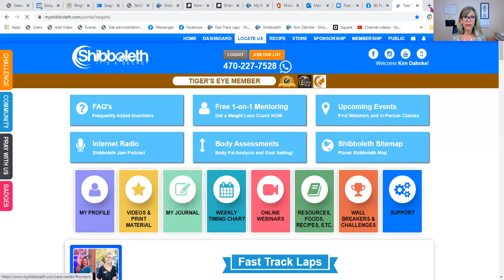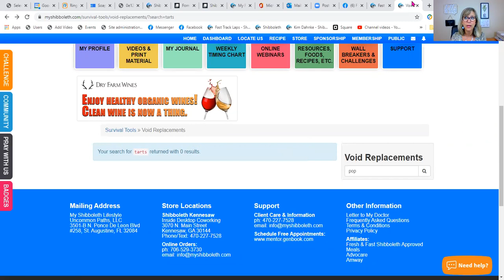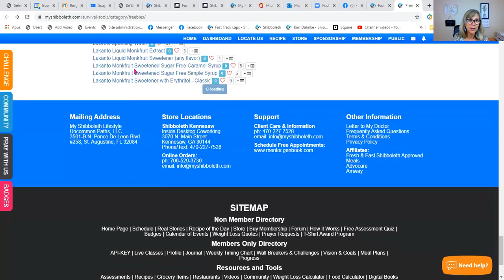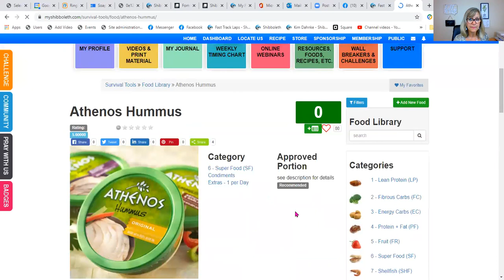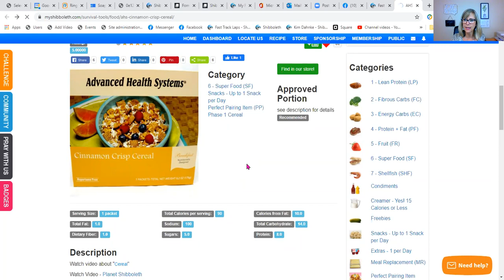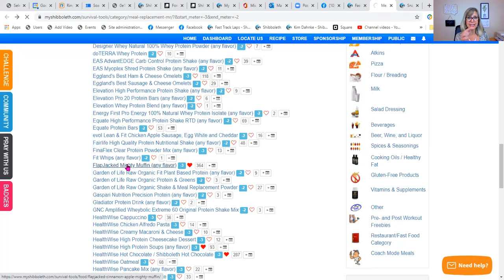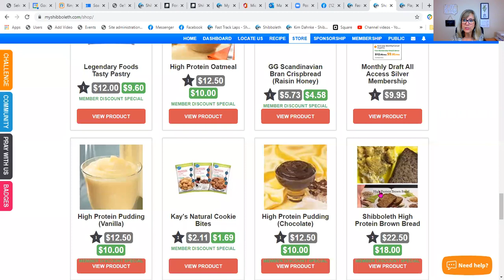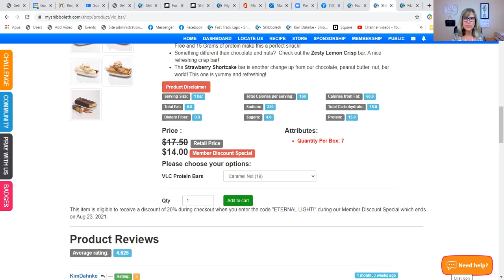The Shibboleth Fast Track - Thursday Night Webinar